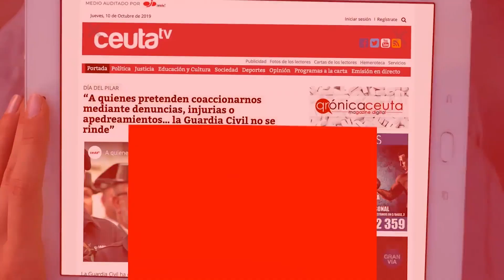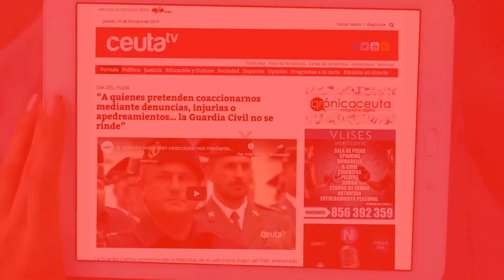Sánchez visitará Ceuta en las próximas horas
El presidente del Gobierno, Pedro Sánchez, ha anunciado una visita a Ceuta durante las próximas horas tras la crisis fronteriza. Sánchez se convertirá, así, en el tercer presidente del Ejecutivo en visitar Ceuta institucionalmente, tras Adolfo Suárez (1980) y José Luis Rodríguez Zapatero (2006). El anuncio se ha producido durante una comparecencia institucional en Moncloa.